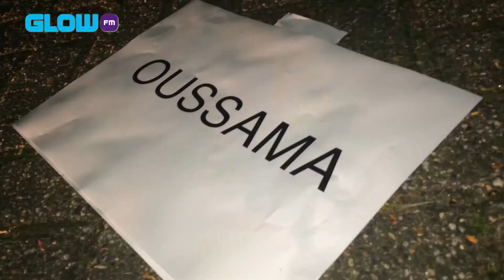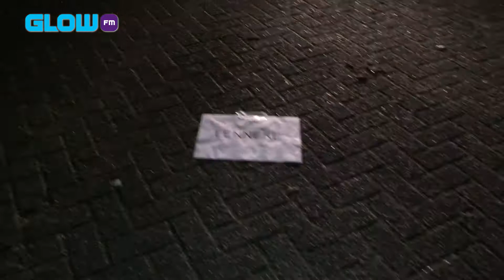[Luuk en Rein] Lenneke wint VIP Tickets voor Down Under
Lenneke was de gelukkige weekwinnar die haar 2 tickets voor het Down Under Festival om mocht zetten naar VIP-Tickets! De verkiezing van de gelukkige winnaar ging alleen op een wel heel aparte manier.